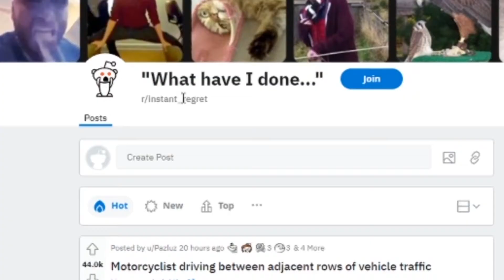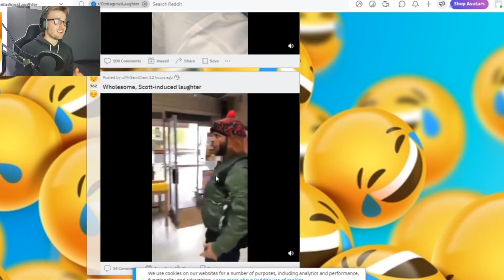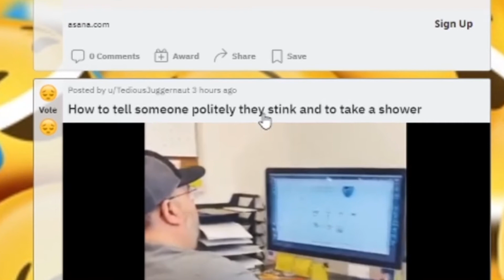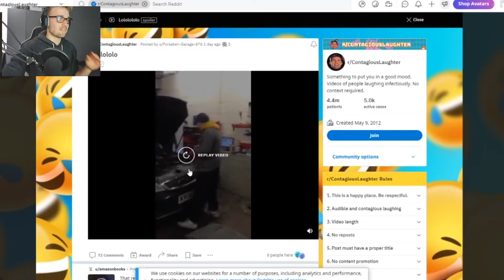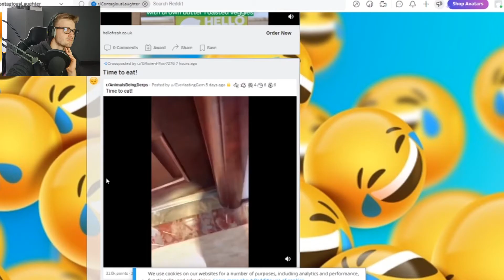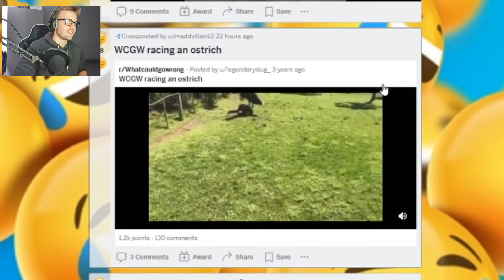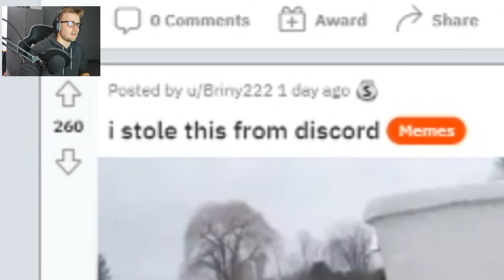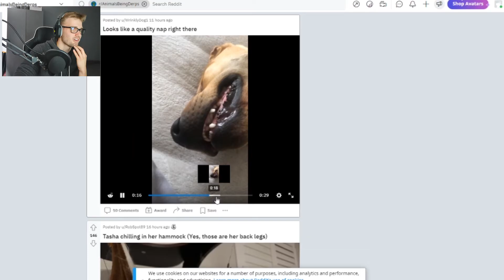TEARS Of Laughter From These Clips. (Try Not To Giggle)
Welcome to i guess a new style video, today we checked out some weird and whacky videos form the internet, and oh boy were they weird.. I literally cried from some of them... Yes TEARS. --Enjoy!